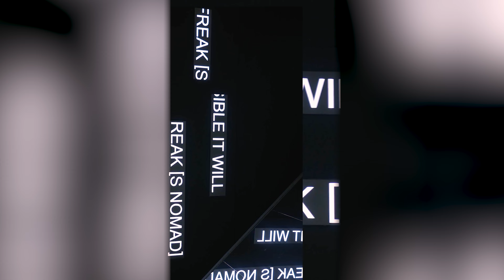Watches and Wonders 2024 - Ulysse Nardin Novelties with Matthieu Haverlan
At Watches and Wonders 2024, Ulysse Nardin's General Director Matthieu Haverlan spoke about the latest developments in the industry and the brand's newly introduced model.